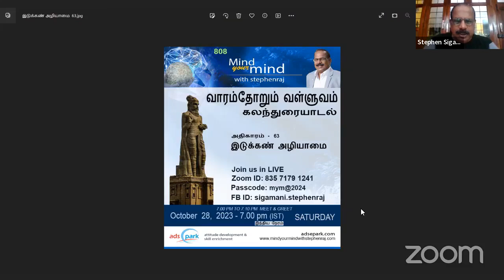இடுக்கண் அழியாமை - வாரம்தோறும் வள்ளுவம் - கலந்துரையாடல்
mind_your_mind_782
வாரம்தோறும் வள்ளுவம்
கலந்துரையாடல்
அதிகாரம் - 63 - இடுக்கண் அழியாமை
October 28, 2023 - Saturday 7.00 PM(IST)

திருக்குறள் (Thirukkural)  உலகப்புகழ் பெற்ற தமிழ் இலக்கியமாகும். இதனை இயற்றியவர் திருவள்ளுவர் என்று அறியப்படுபவர். இதில் 1330 குறள்கள் பத்து பத்தாக 133 அதிகாரங்களின் கீழ் தொகுக்கப் பெற்றுள்ளன. திருக்குறள் சங்க இலக்கிய வகைப்பாட்டில் பதினெண்கீழ்க்கணக்கு எனப்படும் பதினெட்டு நூல்களின் திரட்டில் இருக்கிறது. இது அடிப்படையில் ஒரு வாழ்வியல் நூல். மாந்தர்கள் தம் அகவாழ்விலும் சுமுகமாக கூடி வாழவும், புற வாழ்விலும் இன்பமுடனும் இசைவுடனும் நலமுடனும் வாழவும் தேவையான அடிப்படைப் பண்புகளை விளக்குகிறது. இந்நூல் அறம், பொருள், இன்பம் அல்லது காமம் என்னும் முப்பெரும் பிரிவுகளாய் (முப்பால்) பிரித்தும் அழகுடன் இணைத்தும் கோர்த்தும் விளக்குகிறது.

வாழ்வியலின் எல்லா அங்கங்களையும் திருக்குறள் கூறுவதால், அதைச் சிறப்பித்துப் பல பெயர்களால் அழைப்பர்: திருக்குறள், முப்பால், உத்தரவேதம், தெய்வநூல், பொதுமறை, பொய்யாமொழி, வாயுறை வாழ்த்து, தமிழ் மறை, திருவள்ளுவம் என்ற பெயர்கள் அதற்குரியவை. கருத்துக்களை இன, மொழி, பாலின பேதங்களின்றி காலம் கடந்தும் பொருந்துவது போல் கூறி உள்ளதால் இந்நூல் "உலகப் பொது மறை" என்றும் அழைக்கப்படுகிறது